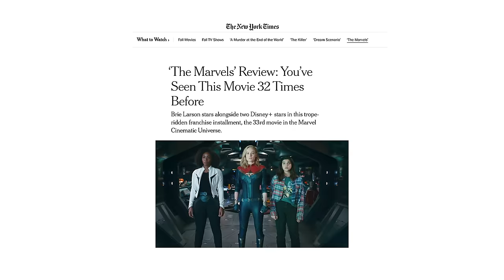The Marvels Movie REACTION | Michael Knowles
Strap in for an epic journey as Michael Knowles takes on the Marvel Cinematic Universe with his in-depth review of 'The Marvels', starring Brie Larson as Captain Marvel. In 'The Marvels Movie REACTION | Michael Knowles,' prepare for a unique blend of superhero action and political analysis as Michael not only reviews the film but also places it on the political compass.

How does 'The Marvels' stack up in terms of storytelling, special effects, and character development? Beyond the spectacle, where does this latest Marvel blockbuster land on the spectrum of political ideologies? Michael dissects every element, from narrative choices to implied messages, offering a perspective that goes beyond the average movie review.

Genucel - Exclusive discount for my listeners!

🔔 Whether you're a Marvel fan, a movie buff, or a political junkie, this video has something for everyone. Did you agree with Michael's rating on the political compass?